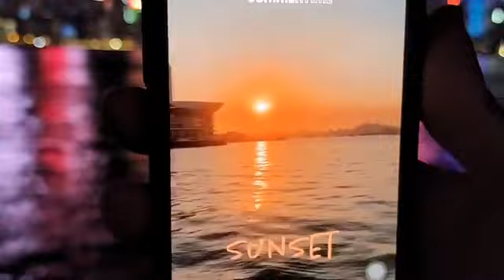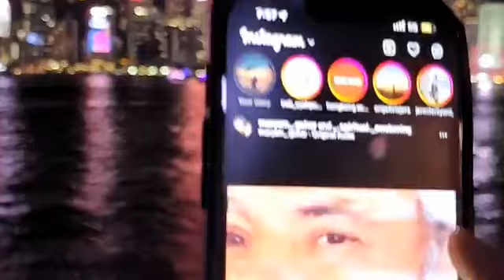Hong Kong night live star ferry most famous place of Hong Kong